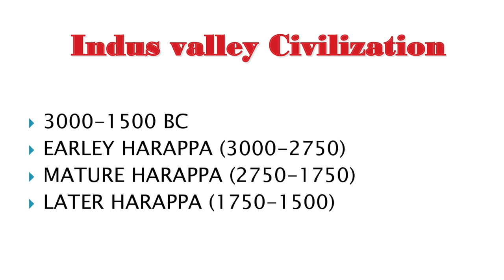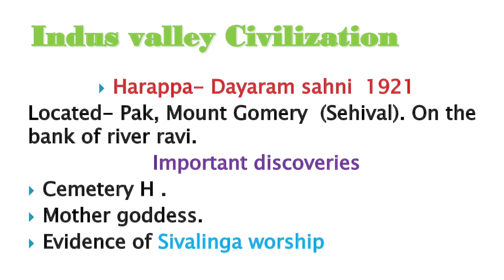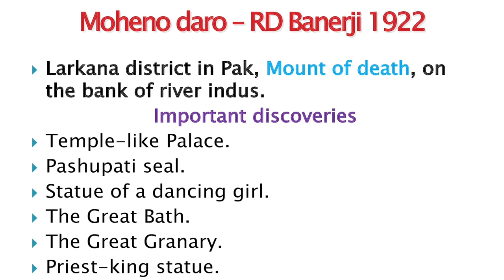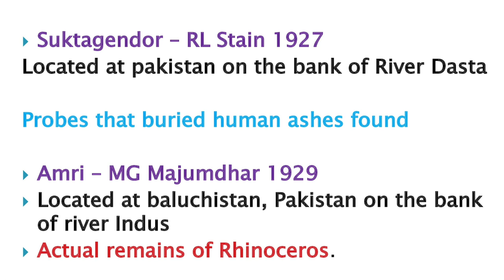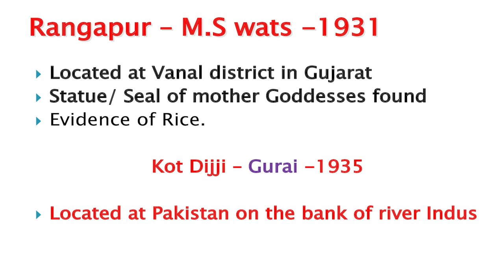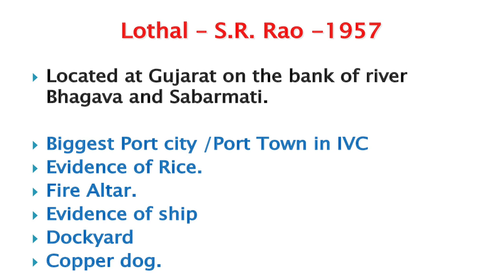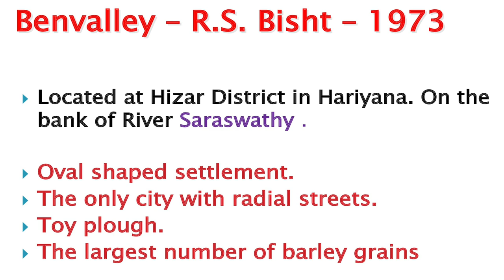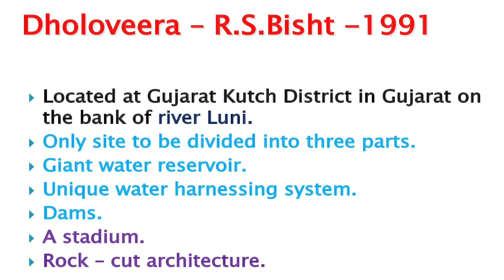KPSC Short Series : Indian History 2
This video uploaded by Veda Group of Institutes as part of KPSC Coaching Series for upcoming LDC | LGS | PSC examinations. This video is  also for PSC/SSC/RRB and UPSC Preparations.